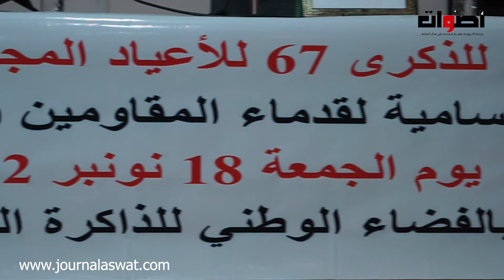المندوبية السامية لقدماء المقاومين وأعضاء جيش التحرير تنظم مهرجان خطابي بمناسبة عيد الاستقلال